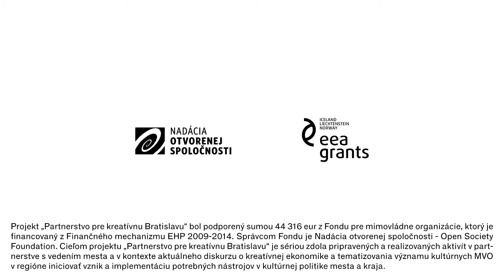Kultúra a mesto: Sila príťažlivosti // ZÁVEREČNÁ DISKUSIA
Kultúra a mesto: Sila príťažlivosti
8. - 9. decembra 2015, Pisztoryho palác v Bratislave
medzinárodná konferencia  o význame kultúry pre rozvoj mesta

ZÁVEREČNÁ DISKUSIA A UKONČENIE 12:30 - 13:30

Záverečné zhrnutie výstupov konferencie za účasti moderátorov jednotlivých panelov. Aké by malo byť kultúrne mesto Európy 21. storočia? Aké výzvy čakajú v najbližšej dobe na Bratislavu?

Diskutujú: Fedor Blaščák, Michal Hvorecký, Zora Jaurová, Olga Škochová Bláhová. Moderuje: Bohdan Smieška

Projekt "Partnerstvo pre kreatívnu Bratislavu" bol podporený sumou 44 316 eur z Fondu pre mimovládne organizácie, ktorý je financovaný z Finančného mechanizmu EHP 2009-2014. Správcom Fondu je Nadácia otvorenej spoločnosti - Open Society Foundation. Cieľom projektu "Partnerstvo pre kreatívnu Bratislavu" je sériou zdola pripravených a realizovaných aktivít v partnerstve s vedením mesta a v kontexte aktuálneho diskurzu o kreatívnej ekonomike a tematizovania významu kultúrnych MVO v regióne iniciovať vznik a implementáciu potrebných nástrojov v kultúrnej politike mesta a kraja.